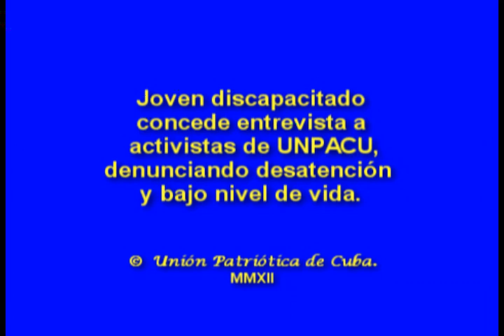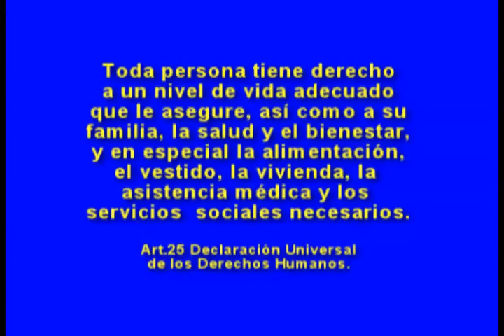Discapacitado denuncia desatención,bajo nivel de vida y represión.